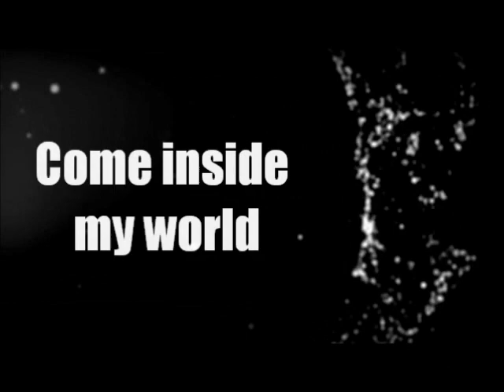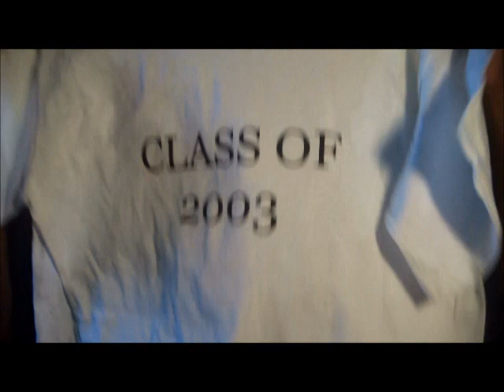The new "1ON1" season | Dallas Pride | Covenant House California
Get Yo Dance Up! with new season...
with new 1ON1 topics, Interviews and Travels adventures...
new!!! 1ON1 starts back Monday, October 3, 2011
new!!! The BuzZ starts back Friday, September 30, 2011

Join us!... Saturday, October 1, 2011..
3:00PM-7:00PM Official Dallas Black Pride Social Affair, "Tweet and Greet"
Where: The Marriott City Center, 650 North Pearl Street, Dallas, TX

ALSO- I'm doing a calendar tour to support my charity in LA called "Covenant House California" along with photographers, Models and Actors. The 2012 calendar will consist of Models from all over the world and the photo shoots will take place in Dallas, New York, Los Angeles, Chicago, New Orleans, Atlanta and more.. I would love for you to be a part of it...

Dallas shoot- October 2, 2011 (hit me up for more info)